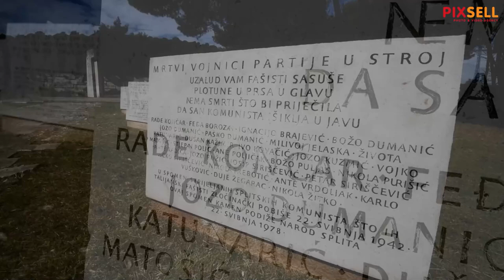Na Šubićevcu obilježena 79. obljetnica streljanja Rade Končara i suboraca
U spomen parku na Šubicevću obilježena je 79.obljetnica streljanja Rade Končara i suboraca.